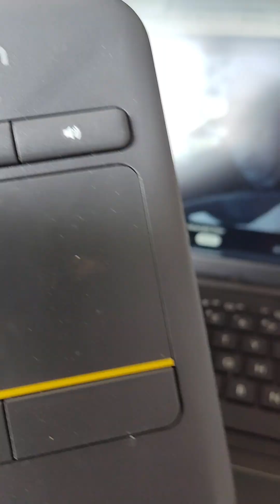detachable keyboard, king missle style